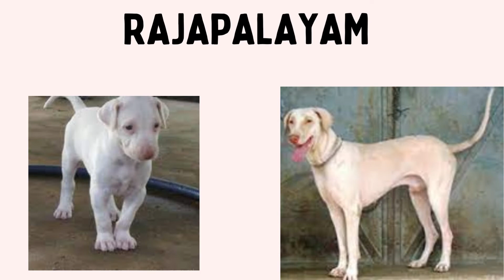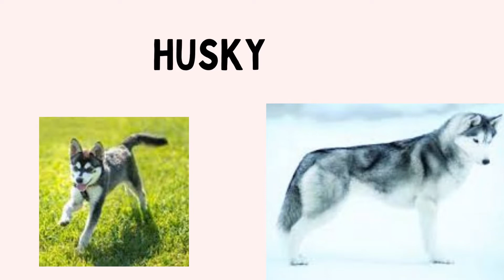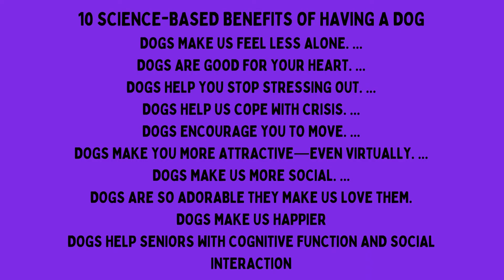Cute Pups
Puppies with info

Regards,
J.A.A.N